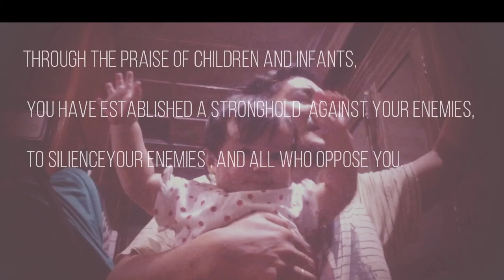Pure joy worship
Little Jentina enjoying worshipping her Creator at 9 months old.